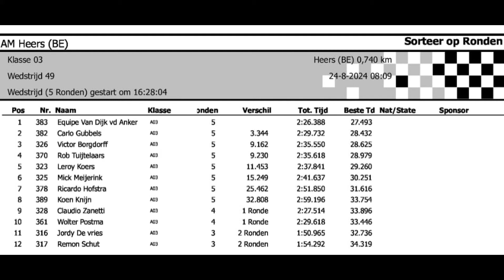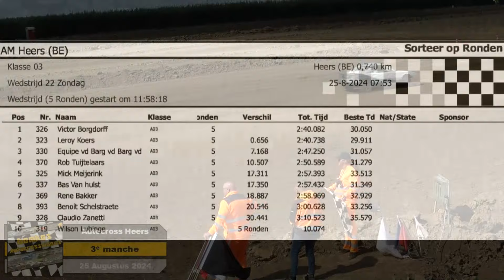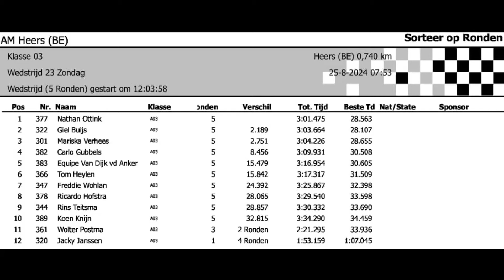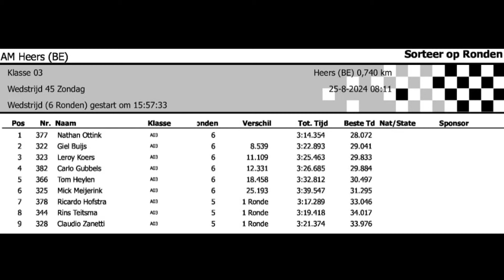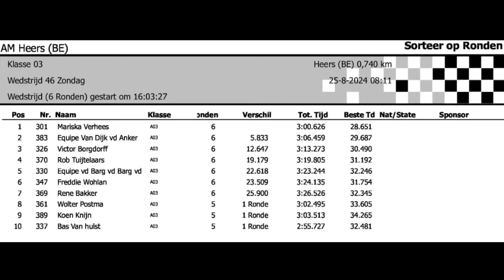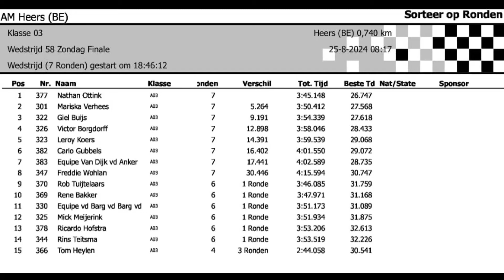AM Heers 2024 - Alle wedstrijden - Klasse 3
Alle manches en finales van de AM wedstrijd in Heers
Klasse 3: Toerwagenklasse
00:04 – Manche 1 – Groep 1
03:15 – Manche 1 – Groep 2
06:33 – Manche 2 – Groep 1
09:49 – Manche 2 – Groep 2
12:50 – Finale Zaterdag
16:43 – Manche 3 – Groep 1
20:01 – Manche 3 – Groep 2
23:24 – Halve finale 1
27:02 – Halve finale 2
30:44 – Finale Zondag
Datum: 24 & 25 Augustus 2024
Organisatie: AM & Kotshoven Krosst